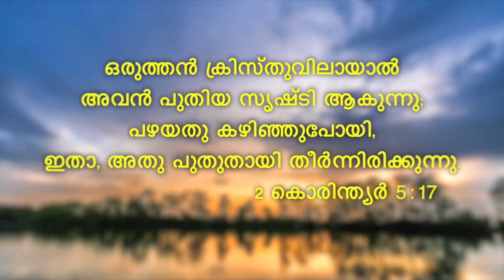സ്നേഹ വചനങ്ങൾ || Sneha Vachanangal || #11